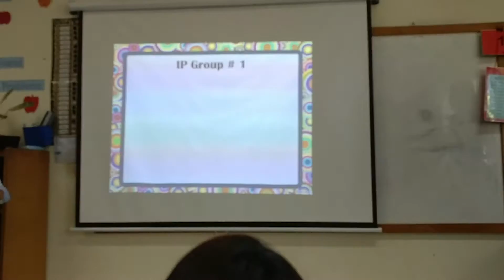kinara chandrawinata - integrated project exhibition - ip#1 bugis